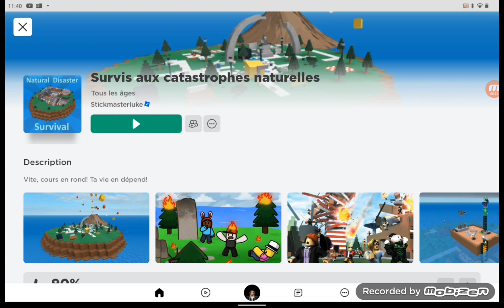J'essaie de survivre aux catastrophes naturelles sur Roblox !!!